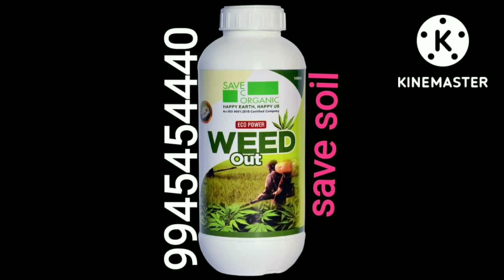🔶 ನೈಸರ್ಗಿಕ_ಸಾವಯುವ_ಕಳೆನಾಶಕ 🔶ಗೋಮೂತ್ರ ಮತ್ತು ಗಿಡಮೂಲಿಕೆಗಳಿಂದ -9945454440